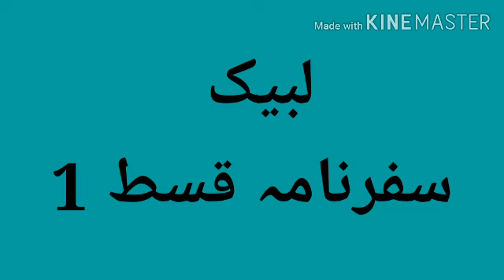لبیک || سفر نامہ || از ممتاز مفتی